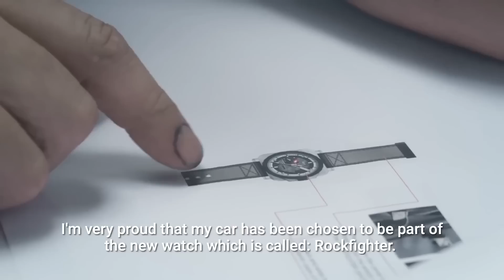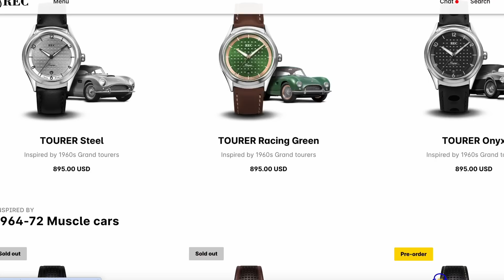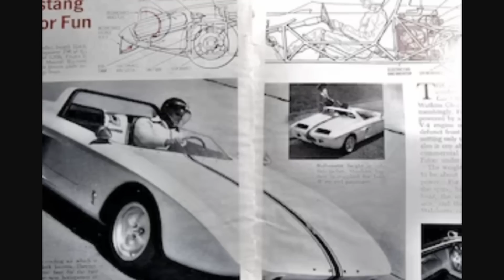From Failure to Glory: The Making of the Ford GT40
Check out the REC P 1/001 watches made from chassis P/1001, the first-ever production Ford GT40 MkI built.

Today we're looking at the development of the Ford GT40 and how it was so dominant in endurance racing at the end of the 1960s. How Ford designed and built it, and how it went on to take down Ferrari at the 24 hours of les mans

I do NOT own some or all of the video and photo materials used in this video.